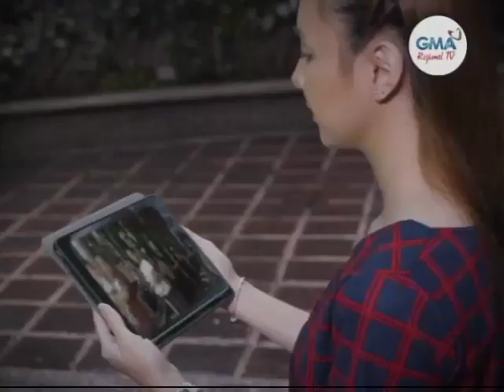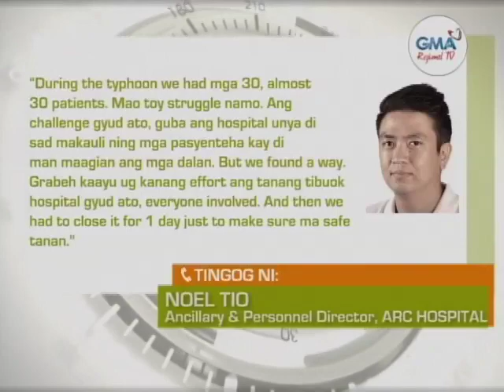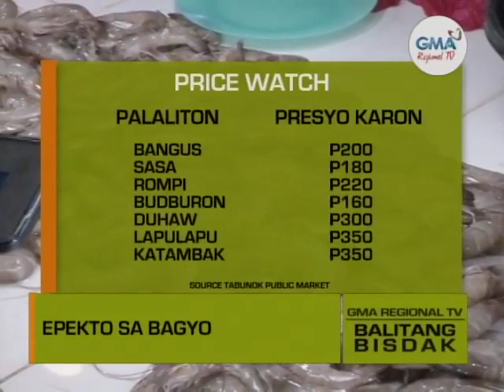Balitang Bisdak: January 12, 2022